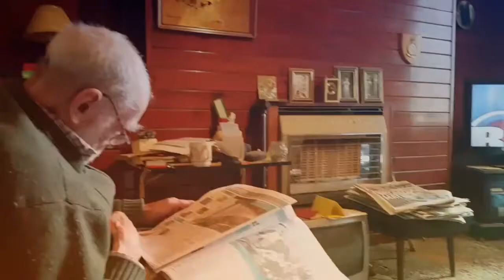A day with dad ❤❤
Went to visit dad for the day had a laugh he was having trouble breathing the day but me nd me hubby made sure he was ok before we left for home xx